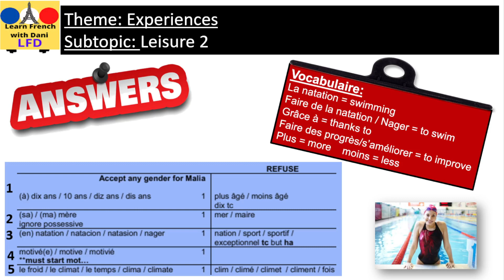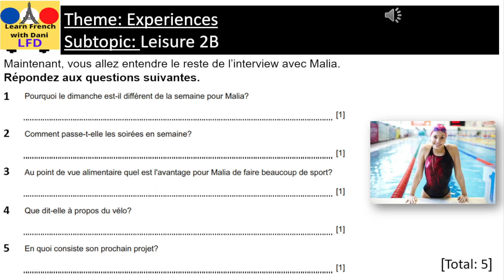LFDLearnFrenchwithDani EnglishUrduHindi DelfdalfA1A2B1B2 ABinitioFrench IBFrench TEFCanada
LFDLearnFrenchwithDani EnglishUrduHindi DelfdalfA1A2B1B2 ABinitioFrench IBFrench TEFCanadaMy channel is all about teaching French language for those who want to develop their skills in spoken, communication and written French (using English, Urdu and Hindi languages). Assistance for the preparation for TEF Canada, DELF DALF (A1, A2, B1, B2 ) and other related courses are available. Eighteen years teaching experience including huge experience in British overseas school and Beaconhouse school system Karachi. (online classes are available).
Currently working as (French Interpreter and Technical Recruiter ) in a technology consulting firm based in Canada and USA, I assist team during interviews of French speaking professionals and support business development activities for clients in French speaking regions.